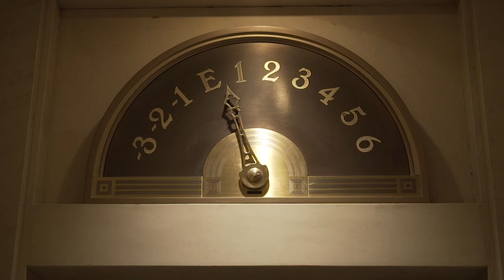My AI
My AI Elevator Pitch